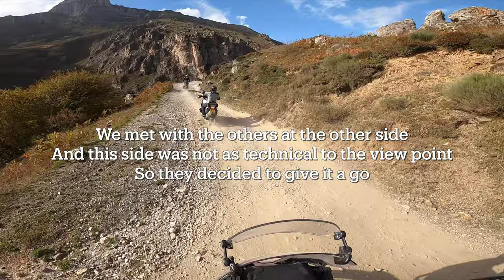HONDA CRF1100L | First time off road | Riding up a mountain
So the new twin had to be introduced to off road , so why not ride up a mountain that's what I say lol. ... sorry Richy for autocorrect and calling you Ricky lol ... and before you say it ... it's the first time off road on this bike , definitely first up a mountain  ... ya mum